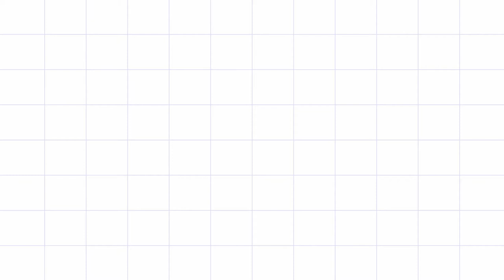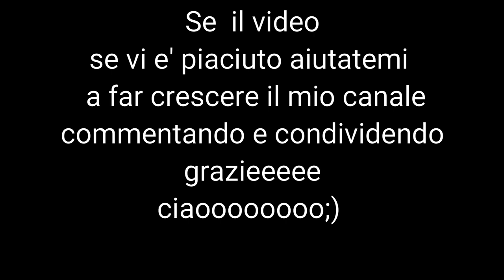Sasso realistico con paper clay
In questo video faccio vedere come creare un sasso realistico con base di paper clay fatta da me

Qui trovate il colore effetto sasso